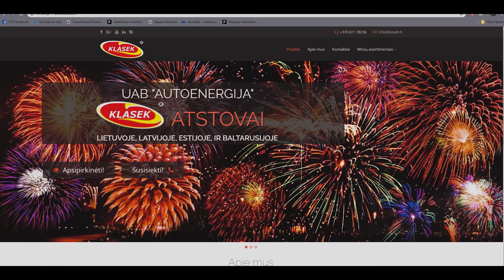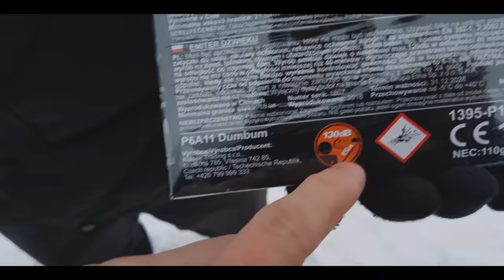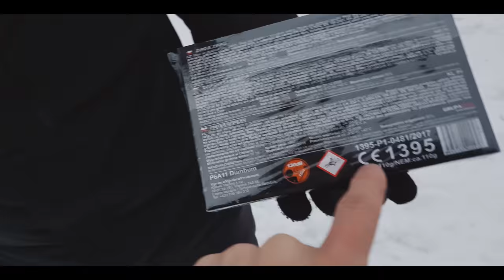Petarda Uždegė Kalną & DumBum Apžvalga | AIVARAS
Parduotuvės, kuriose dabar yra nuolaidos iki 50 %, tačiau tik iki sausio 11. Todėl jei skaitote po šios dienos, atsiprašau, žinoma, puslapis visada veikia ir ten galite pažiūrėti petardų.

Parduotuvės:
Marijampolė, šaulių gatvės iki parduotuvė
Kauno Akropolis, pirmame aukšte
Vilniaus Big'as

Jei domina reklama ar noras dirbti kartu

Sveiki visi, čia Aivaras, tikiuosi jus vis dar nepasidavėte,  nes svajonės pačios neišsipildo, patikėkite manimi, toliau kartu judam į prieki ir vienas kito nepaliekam!!

Ačiū, tau.

"GYGJTYT"